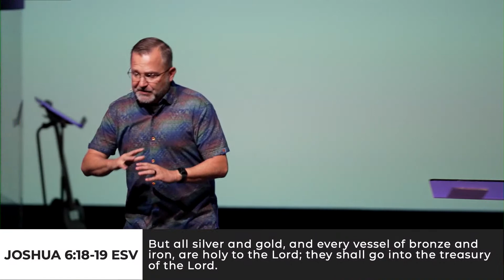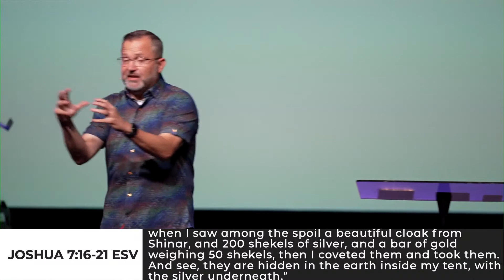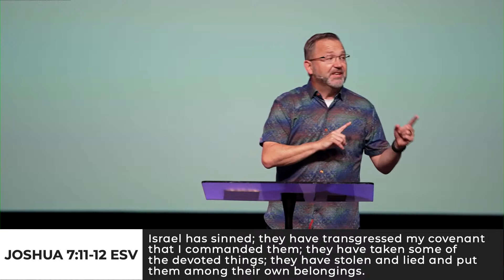Living Courageously: The Dangers of Hidden Sin